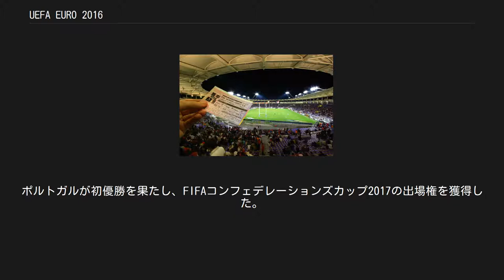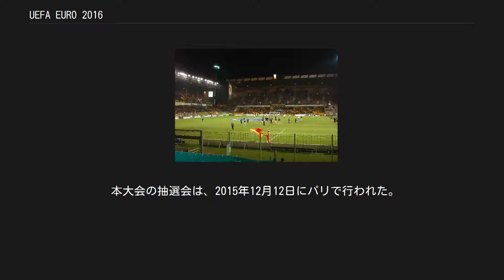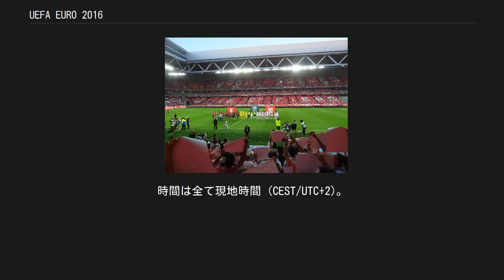UEFA EURO 2016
UEFA欧州選手権 」 UEFA EURO 2016 開会式 UEFA EURO 2016は、15回目のUEFA欧州選手権であり、ヨーロッパ各国の代表チームによって争われるサッカーの大会である。
この大会から本大会の出場枠がこれまでの16か国から24か国に拡大される。
優勝チームには、2017年にロシアで開催されるFIFAコンフェデレーションズカップの出場権が与えられる。
公式試合球はアディダスの「BEAU JEU（ボージュ、フランス語で「美しいプレー」の意味）」。
ポルトガルが初優勝を果たし、FIFAコンフェデレーションズカップ2017の出場権を獲得した。
 開催地は、2010年5月28日にスイスのジュネーヴで開かれたヨーロッパサッカー連盟 (UEFA) 理事会で、イタリア、トルコ、フランスの3候補からUEFA理事の投票によって決定された。
投票では、第1次投票でイタリアが落選し、トルコとフランスによる第2次投票でフランスがトルコを1票差で上回り（有効投票13票）、開催権を獲得した。
 なおUEFA欧州選手権において、同じ国が3回開催国を務めるのは、フランスが初めてである。
 詳細は「UEFA EURO 2016予選」を参照 詳細は「UEFA EURO 2016参加チーム」を参照 1998 FIFAワールドカップ（W杯）の会場を中心に10会場で実施される。
 本大会の抽選会は、2015年12月12日にパリで行われた。
抽選方法は、以下の通り。
 ホスト国であるフランスはA1のチームとなるため、ポットには振り分けられない。
前回大会優勝のスペインは「ポット1」に入る。
 そのほかの出場国は、予選終了後に更新されるUEFAランキングポイントに基づいて4つのポットに振り分けられ、各ポットから1チームずつAからFの各組に振り分けられる。
 最終的な振り分けは以下の通り。
 試合日程が2014年4月25日にUEFAから発表された。
時間は全て現地時間 (CEST/UTC+2)。